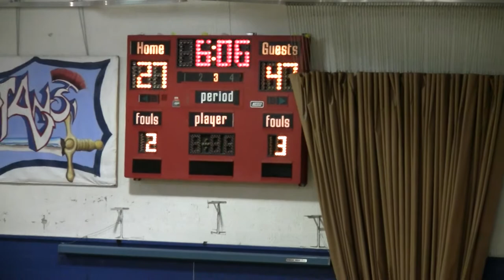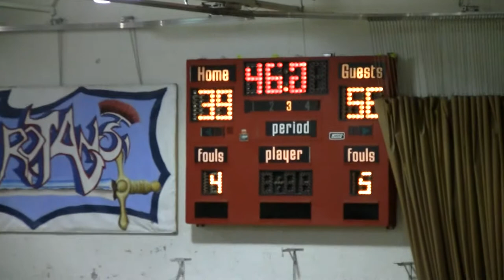2 SSS vs DP Todd 3